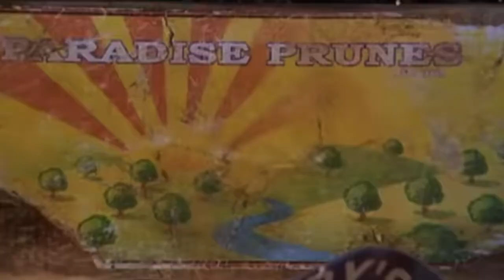Mizfit Run (Chicken Run) Trailer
In Honor of Chicken Run: Dawn of the Nugget

Cast:
Elsa as Ginger
Ralphie as Rocky
Catra as Mrs Tweedy
Willy Berens as Mr Tweedy
Scrooge McDuck as Fowler
Fluttershy (EG) as Babs
Cassandra as Bunty (Sharing With Skylar Jones)
Velma as Mac
Cuphead and Mugman as Nick and Fetcher